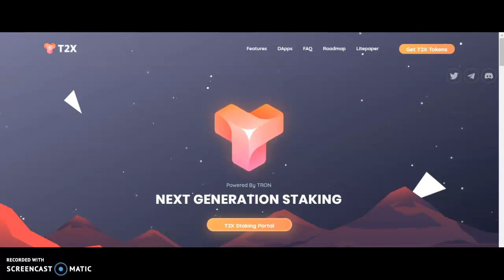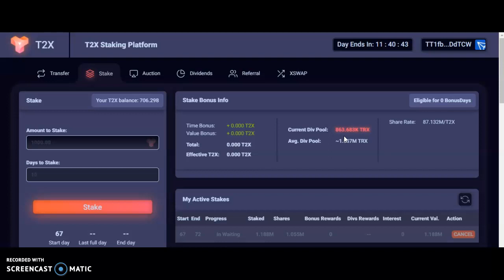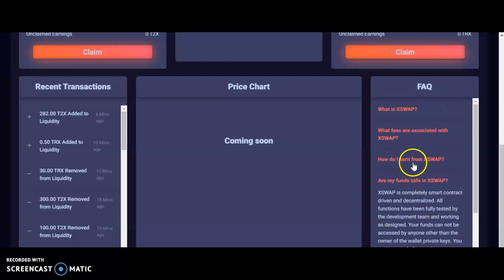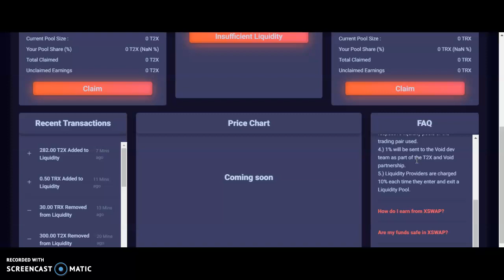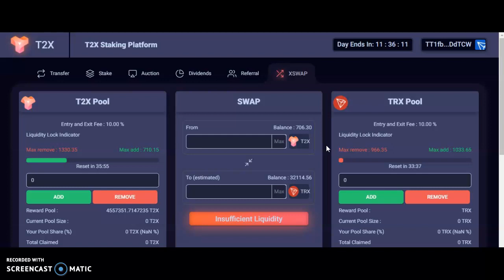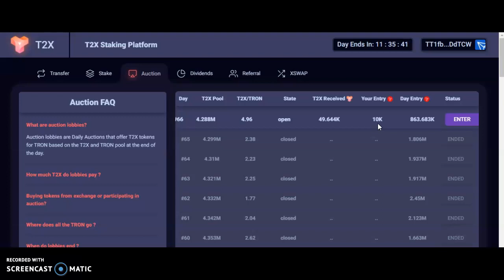17 MILLION TRON STOLEN FROM T2X!... WHY IM NOT WORRIED